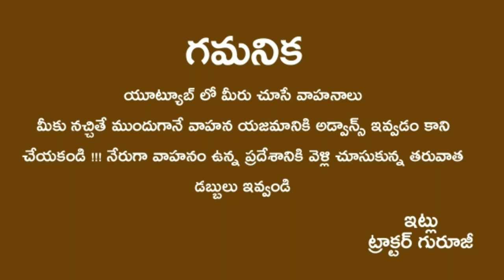B275 Tractor for sale || SOLD OUT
Mahindra 275,dabla book,2015 modela,khammam distika,khammam,290000